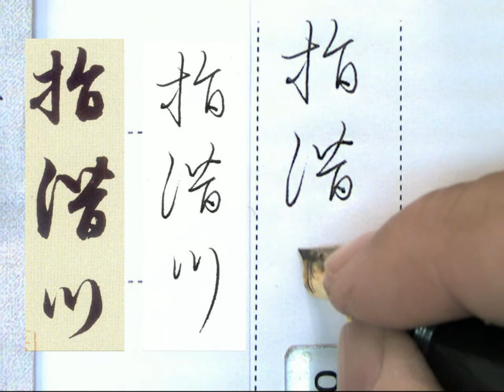鋼筆書法 趙孟頫行書洛神賦 131指潛川